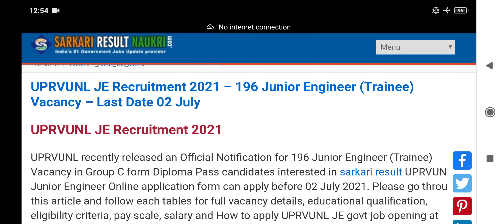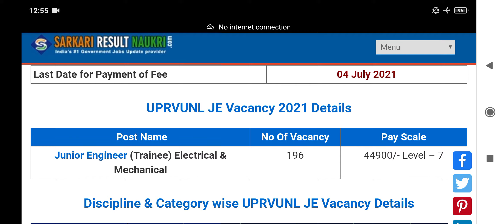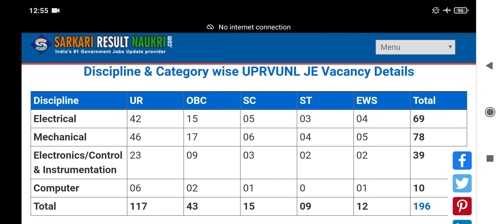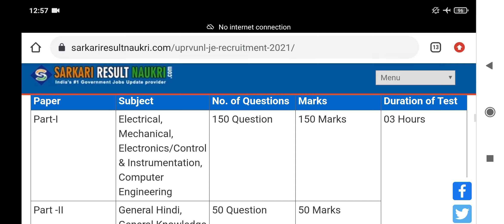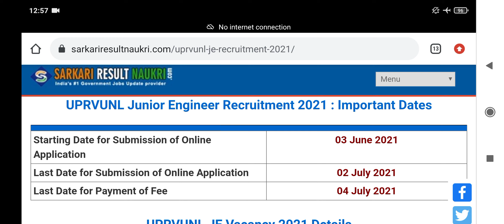UPRVUNL JE Recruitment 2021 – 196 Junior Engineer (Trainee) Vacancy | Salary | Full Details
UPRVUNL JE Recruitment 2021 – 196 Junior Engineer (Trainee) Vacancy

Interested and eligible candidates may apply this post Online Through the official from 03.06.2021 to 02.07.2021.
Advt. No. : U-38 /UPRVUSA/2021
UPRVUNL Junior Engineer Selection Process : Selection will be based on CBT Exam.